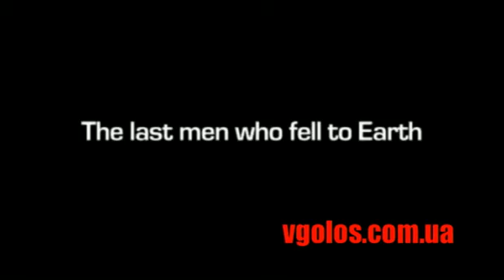Andrei Loginov & Franz Rodwalt "Unexpected Collision" (trailer)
Andrei Loginov (BLR) & Franz Rodwalt (RUS) "Unexpected Collision".